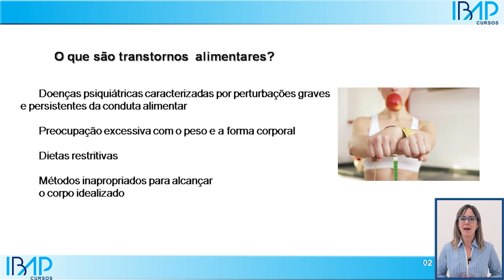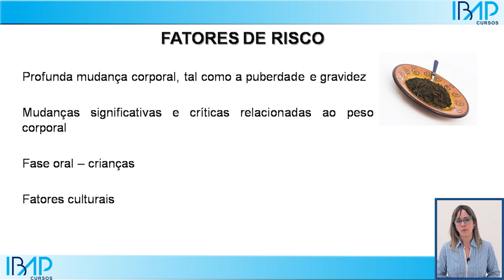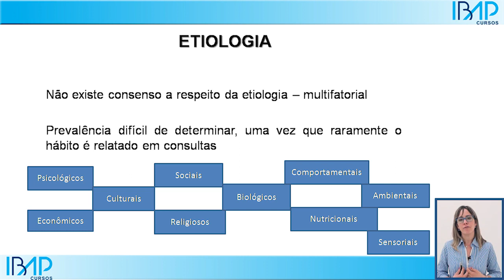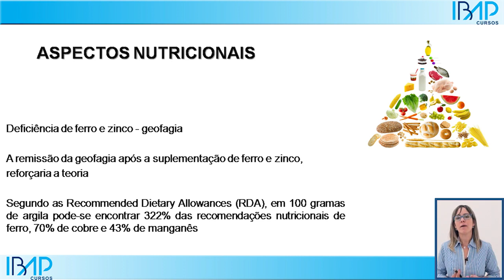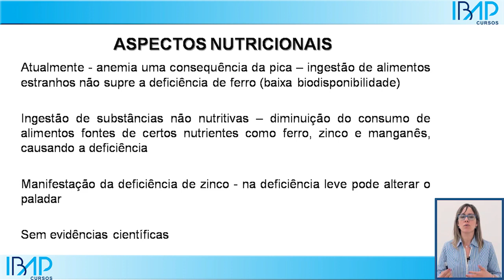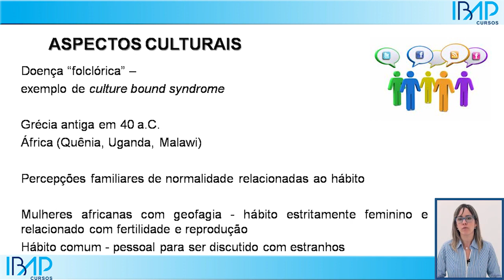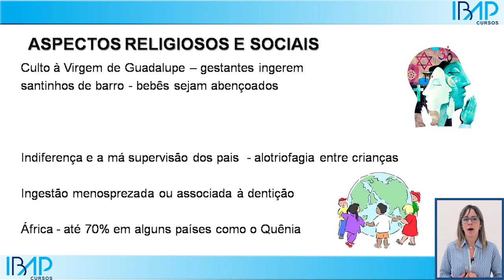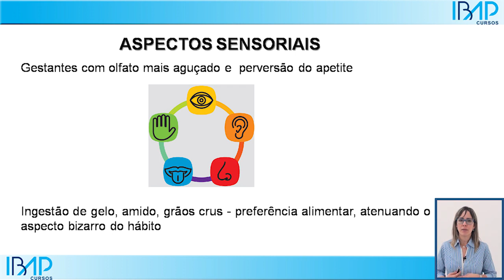Curso de Transtornos Alimentares: Alotriofagia - M1P1 - IBAP Cursos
Para conhecer o Curso de Transtornos Alimentares: Alotriofagia clique no link.

DETALHES DO CURSO DE TRANSTORNOS ALIMENTARES: ALOTRIOFAGIA
A Alotriofagia é um transtorno alimentar definido como a ingestão persistente de substâncias não nutritivas.

OBJETIVO
O objetivo do curso é apresentar o conhecimento teórico sobre as principais características patológicas, fisiológicas e tratamento da Alotriofagia , detalhando desde da avaliação dos sintomas até os processos de elaboração de uma estratégia nutricional de tratamento.

PÚBLICO ALVO
Estudantes e profissionais dos cursos de Nutrição, Farmácia, Fisioterapia, Medicina, bem como todos os interessados.

PROFESSOR
Profa. Dra. Camila Ferraz Lucena Monaco
Graduada em Nutrição (2002) com especialização em fisiologia do exercício (2004). Mestre (2012) e Doutora em Ciências (fisiologia humana) pelo Departamento de Fisiologia de Biofísica do Instituto de Ciências Biomédicas, Universidade de São Paulo. Tem experiência em: ilhotas pancreáticas, cultura primária, ácidos graxos ômega 3, ácido palmítico, estresse oxidativo.

PROGRAMA DO CURSO
Módulo 1: Aulas
Módulo 2: Atividades complementares
Módulo 3: Questionário Avaliativo

CERTIFICADO
5 horas certificadas

Se qualificar para o mercado de trabalho?